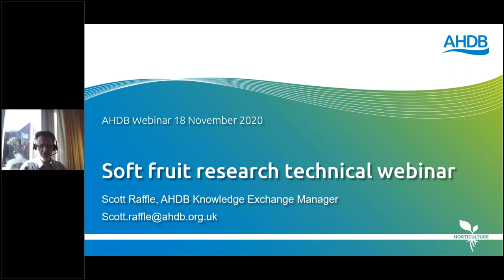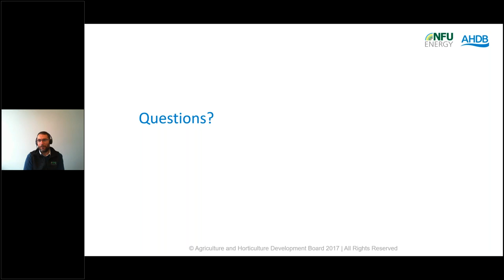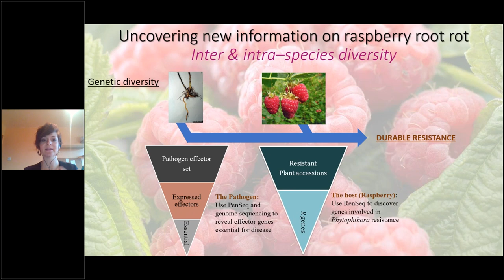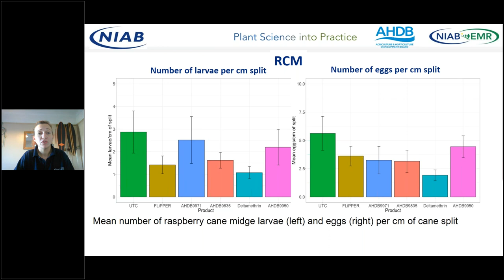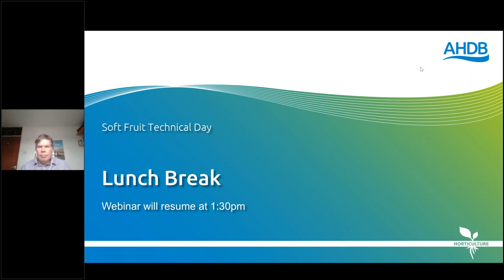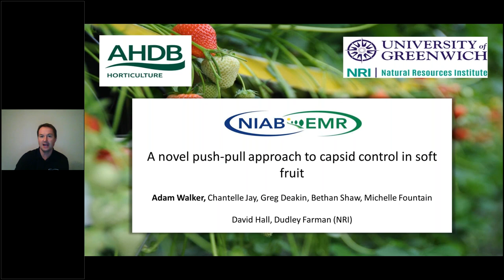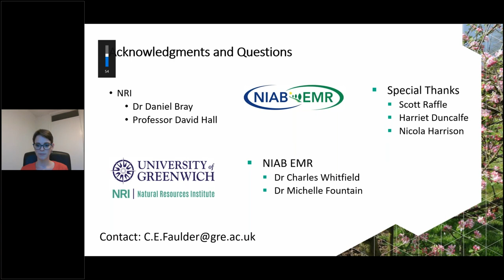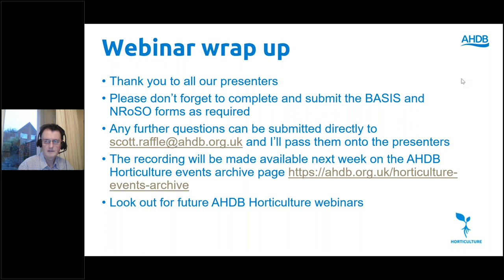Soft Fruit Technical Day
This year’s annual AHDB soft fruit day provides the industry with the latest results of AHDB and other funded research projects. The agenda includes an update on the latest strawberry selections coming out of the East Malling Strawberry Breeding Club and the latest energy news for glasshouse soft fruit growers.

Focus is also on the outcomes of several disease and insect pest control projects, including a practical trial to reduce the use of conventional fungicides for strawberry powdery mildew control in a commercial farm near Evesham, and the results from AHDB’s SCEPTRE Plus project (assessing alternative control products for Phytophthora, downy mildew and midge pests on raspberry). There was also discussion of the latest updates regarding novel approaches to the control of two-spotted spider mite in raspberry, capsids and thrips in strawberry and SWD in all soft fruit crops.

Did you know you might be able to apply for BASIS points for watching this webinar.